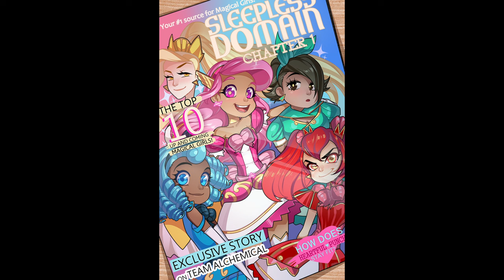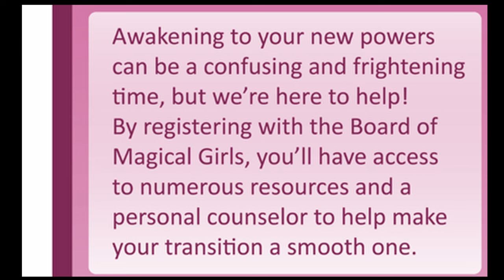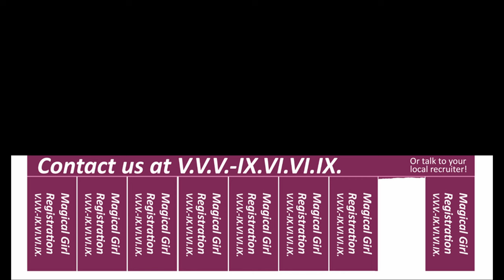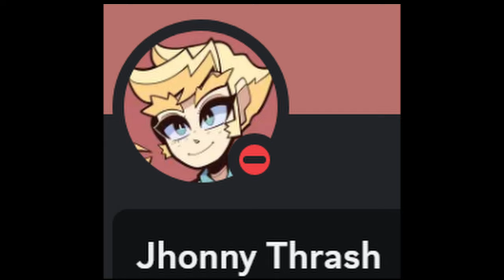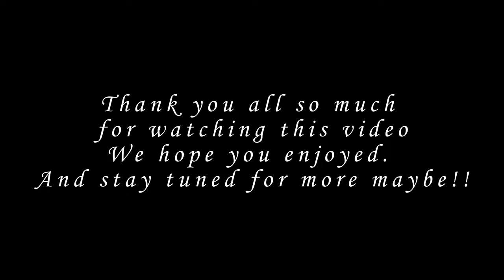Sleepless Domain Dubbed Over!! (SPOILERS)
This is a non-profit dub of the Comic Sleepless Domain
All rights of this comic belong to Hiveworks and Mary Cagle